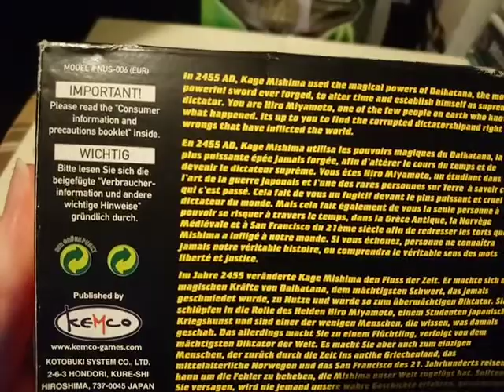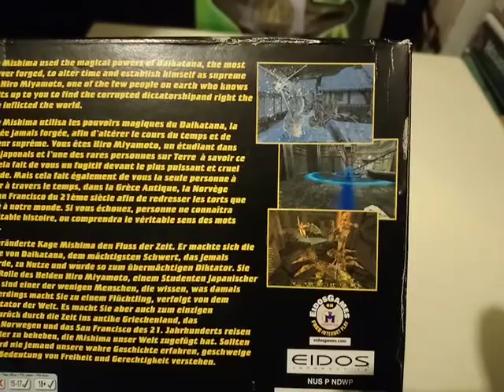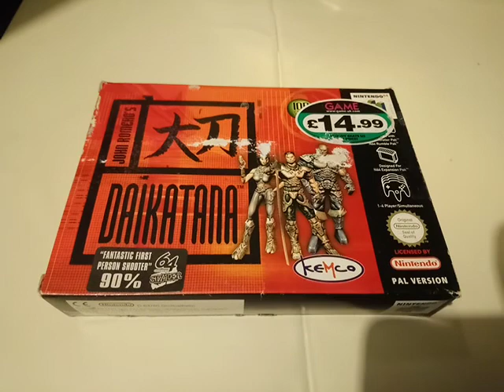Daikatana NINTENDO 64 PAL Region Version Box 02.04.19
Daikatana NINTENDO 64 PAL Region Version Box. This is the PAL region version of this game. This box is not opened in this video. 02.04.19